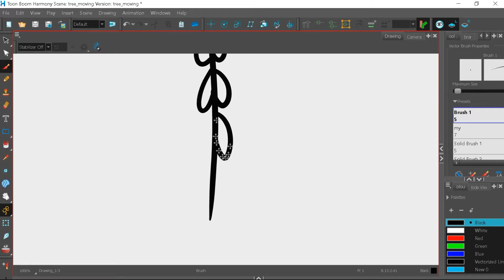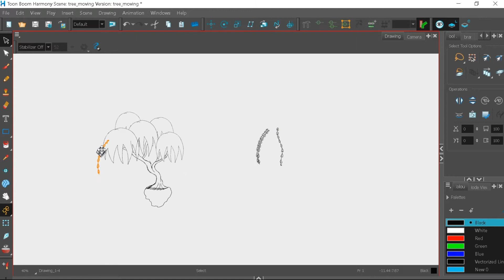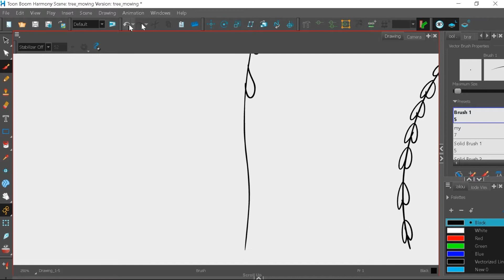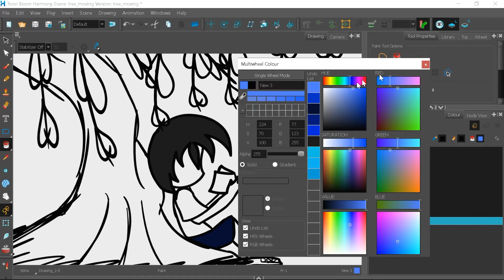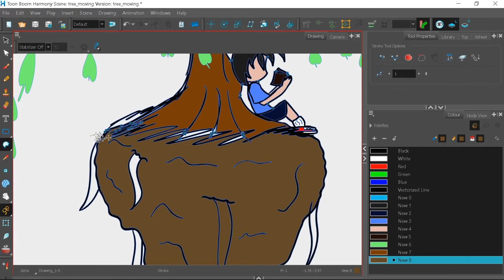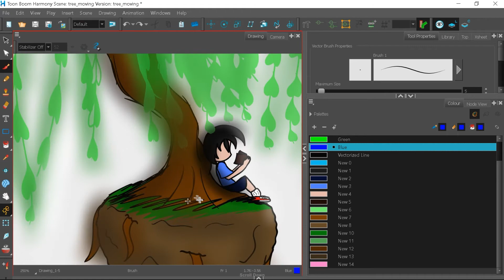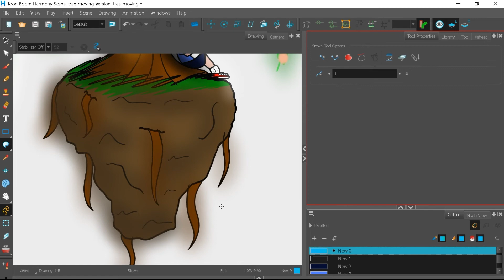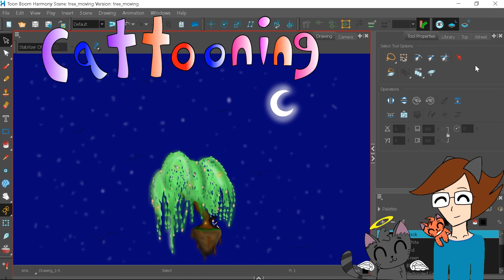toonboom watch me draw series (willow tree in the sky)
plz leave a comments i would really appreciate it :D . animations, cartoons, sketches and toon boom harmony. this is what you will find here on my channel hope you like my content if you do, don't forget to like and subscribe and share it